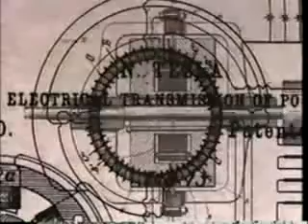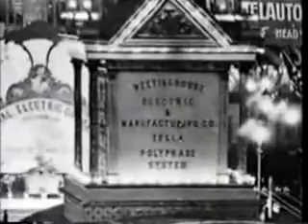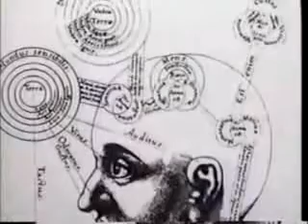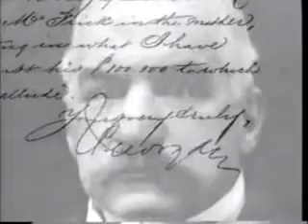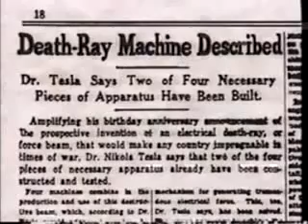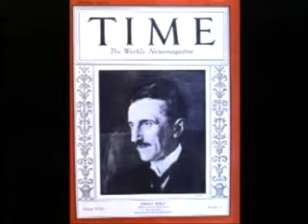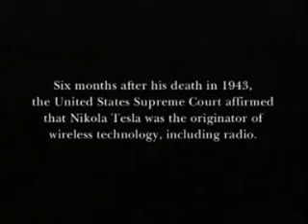Serb Inventor Nikola Tesla - "The Forgotten Wizard"